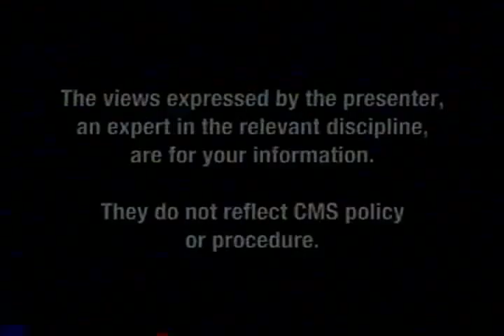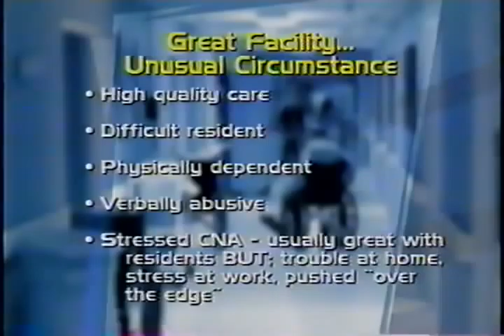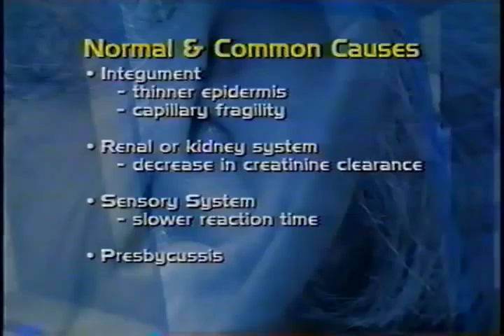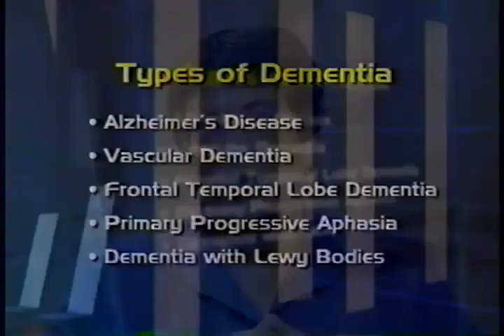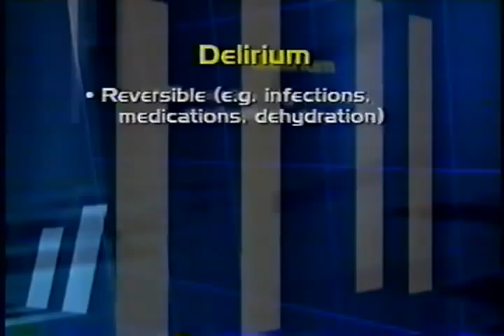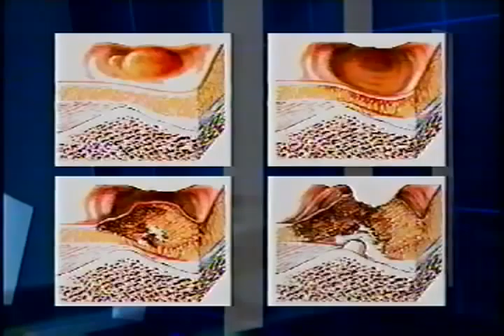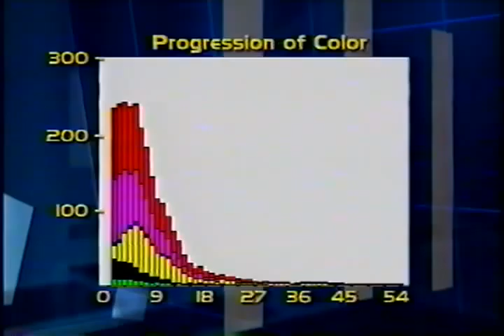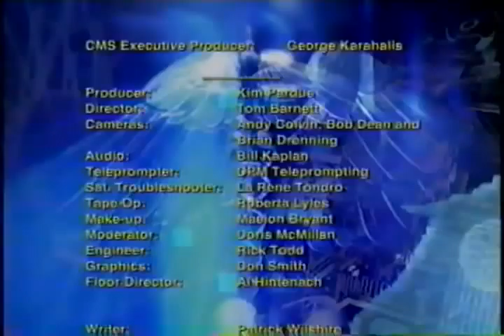Medical Aspects of Neglect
Centers for Medicare and Medicaid Services

AVA21365VNB1, Oct 2005

This live satellite broadcast and Webcast will provide an in-depth look at elder abuse and neglect, focusing on the medical and evidentiary aspects of an abuse/neglect investigation. Topics will include red flags for abuse.